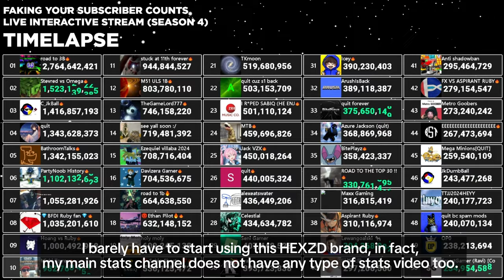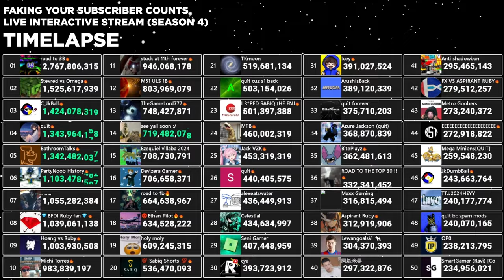Faking Your Subscriber Count [SEASON 4] Timelapse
I never made a timelapse or stats video before, but now I do lol - elliesxofc